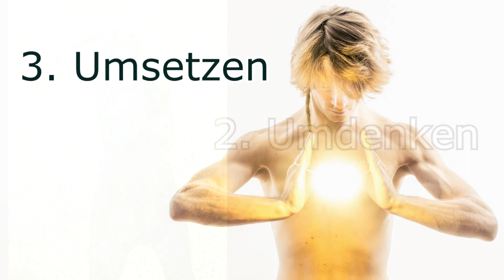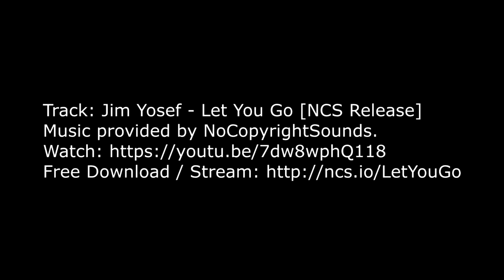Ein Psychologe auf der Suche nach dem Glück - 2.9 Güte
Im letzten Video aus der Reihe "ein Psychologe auf der Suche nach dem Glück" schauen wir uns noch das Phänomen der Güte an. Etwas, dass unser Leben und das Leben anderer bereichern kann.

Song: Hi, be mine
Artist: Muciojad

Aus folgenden youtube-Videos habe ich kurze Sequenzen genutzt:
- 20 BEAUTIFUL MOMENTS OF RESPECT IN SPORTS - Trend Wave
- Helden Den Glaube an die Menschlichkeit wiederbeleben 2017 - IcompilationTV

- Amazing transformation of sick dog who had given up hope - Animal Aid Unlimited, India